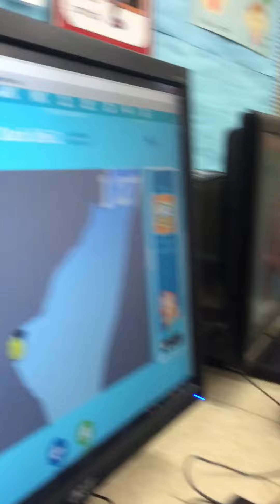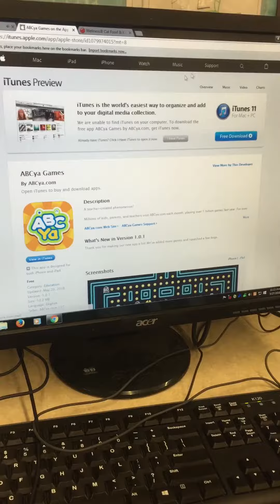May 27, 2016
Duck Life 2 game review by Matthew H